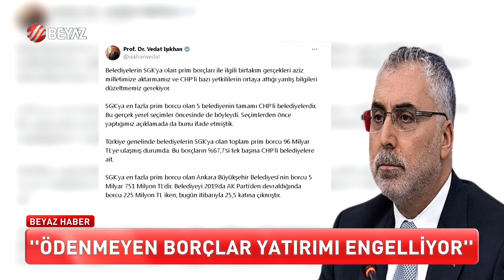AK PARTİ VE CHP ARASINDA 'BORÇ' POLEMİĞİ!